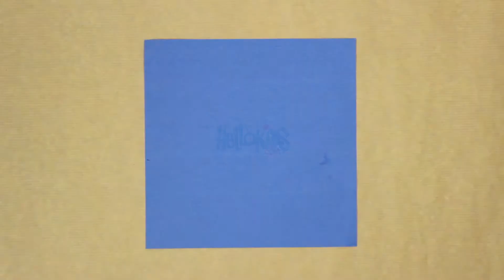Tuto origami : fabriquer un moulin origami (Hellokids)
Voici un origami tout simple pour faire un joli moulin en papier !